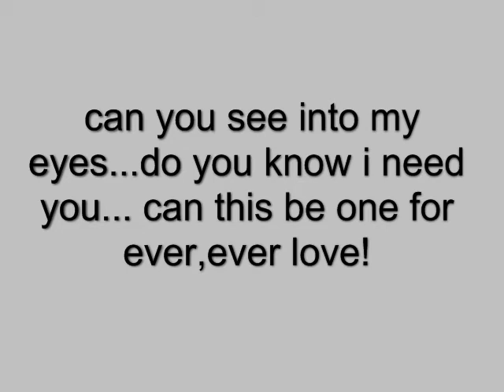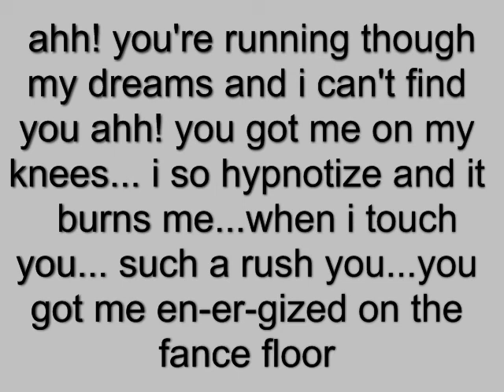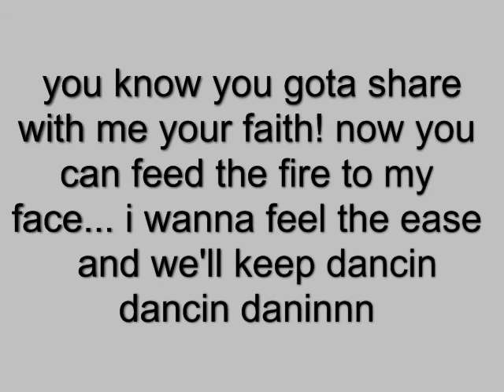dancin by M.A.S.S.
dancin (orginal radio edit) [track one recordings]
Artist: M.A.S.S.